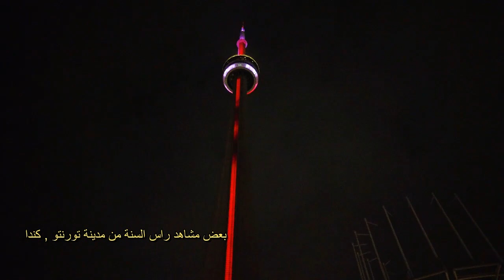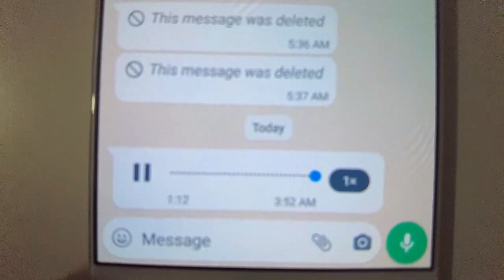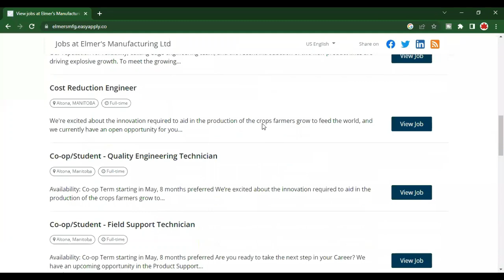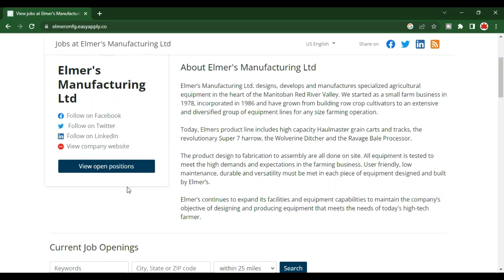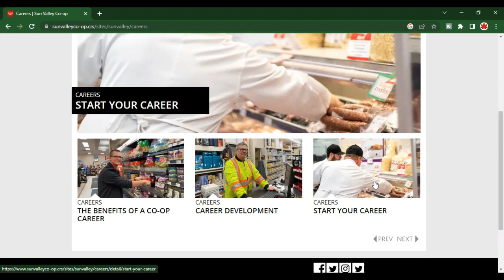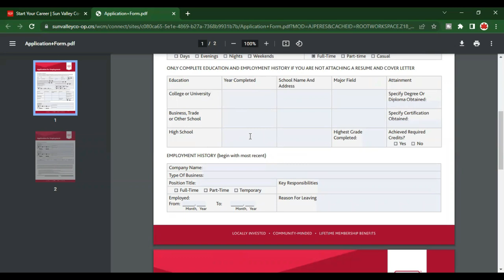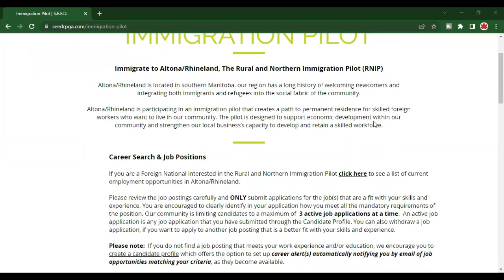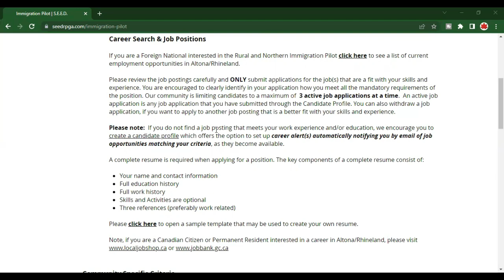الهجرة الى كندا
نعلم جميعًا أن التقدم للعمل في كندا قد يكون صعبًا إذا كنت لا تعرف من أين تبدأ. هل تحتاج تصريح عمل ام لا؟ إذا كانت الإجابة بنعم ،
 ما هو نوع تصريح العمل؟ ما هي أفضل منصات العمل الكندية؟ كيف تقوم بتحديث سيرتك الذاتية لتلبي المعايير الكندية؟

الهجرة الى كندا 2023- كيف تتقدم لوظيفة في كندا؟

إذا كنت جديدًا في قناتي ، فمرحباً بك! نأمل أن تجد الفيديو مفيدًا.

لأي استفسار:
وتس أب :
𝐖𝐚𝐧𝐭 𝐭𝐨 𝐬𝐞𝐞 𝐦𝐨𝐫𝐞 𝐜𝐨𝐧𝐭𝐞𝐧𝐭 𝐥𝐢𝐤𝐞 𝐭𝐡𝐢𝐬 ...؟
👍 مثل الفيديو (إنه مفيد جدًا!)
💬 اترك تعليقًا أدناه لإعلامنا برأيك!
🔗 شارك الفيديو مع أي شخص تعتقد أنه قد يساعدك

" نحن غير مسؤولين عن أي أشخاص يقومون بالسفر الى أي جهة بدون تخطيط مسبق
و بدون إتباع القوانين المعمول بها لكل دولة "

We are not responsible for any people who travel to any destination without prior planning
And without following the applicable laws of each country.

No somos responsables de ninguna persona que viaje a cualquier destino sin una planificación previa.
Y sin seguir las leyes aplicables de cada país.

يمكنكم الاشتراك بالباقة الشهرية
و هذه الشركات متوفرة بكل المقاطعات الكندية .

للاشتراك بعضوية القناة :
أول باقة بين دولارين شهريا الى ثلاثة
الثانية تقريبا 8 دولارات
الثالثة تقريبا 29 دولار
الباقة الرابعة 79 دولار
الباقة الاخيرة ب 99 دولار

فوائد الاشتراك :
- سرعة بالرد على الاسئلة المتعلقة بالهجرة
- اعلى باقات لاجراء اتصال هاتفي معنا
- الاشتراك يغطي شهر من الاجابة على كافة الاسئلة
- تقييم شامل للهجرة
- اضافتك لمجوعة المشتركين الخاصة
- التواصل مع شركات كندية موثوقة للوظائف لكن بدون ضمان
ممكن يتم توظيفم و يمكن لا .
- سرعة بالرد على الايميلات و الوتس اب

حسب الباقة يكون هناك خصومات للتقديم و رد سريع
 لكن لا يعني انه سيتم تجاهل الغير مشتركين .لكن فترات انتظار اطول.

طبعا متواجدين على كل وسائل التواصل الاجتماعي تقريبا.

الرابط :
و اذا كنت لا ترغب بالاشتارك بالعضويات على موقعنا الرسمي

للمساعدة بالتقديم لاي دولة
قبولات جامعية
تصاريح الكترونية
طلبات هجرة
عقار أو تجارة الكترونية
أو للتعاون

مواقع شراكات في المهن المطلوبة :
كل رابط لشركة مختلفة :

موقع الحكومة الرسمي :

لعمل حساب لاي مهنة و يمكنك ترك تعليق اذا ترغب لفيديو اخر حول هذا الموضوع.

شكرا